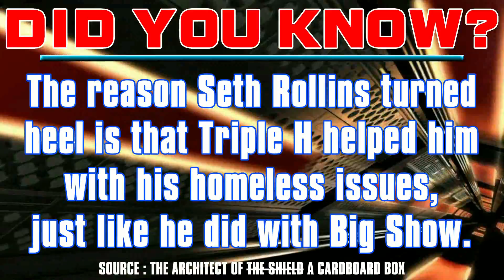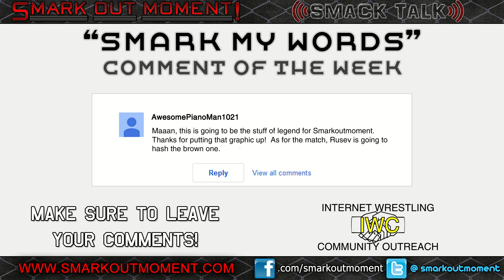ST 134 (4) WWE Did You Know Parody and Rest Hold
WWE DID YOU KNOW PARODY:

Did You Know: The reason Seth Rollins turned heel is that Triple H helped him with his homeless issues, just like he did with Big Show. Source: The architect of a cardboard box.

SMARK MY WORDS COMMENT OF THE WEEK:

AwesomePianoMan1021: Maaan, this is going to be the stuff of legend for Smarkoutmoment. Thanks for putting that graphic up!  As for the match, Rusev is going to hash the brown one..

Guests: @MrPaden, @SteWago, @DrewsephWhite